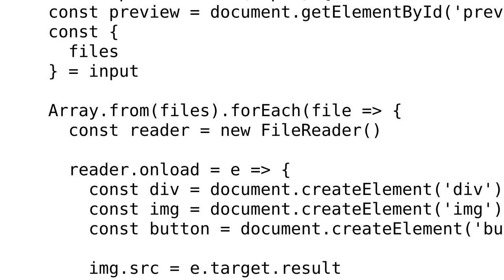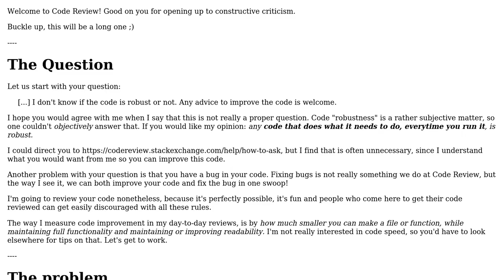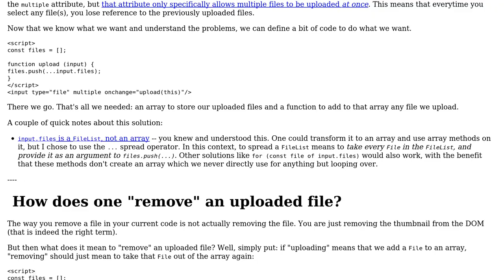Code Review: File uploads with image previews and remove link using Array and readAsDataURL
With thanks & praise to God, and with thanks to the many people who have made this project possible! You are responsible for your own actions.